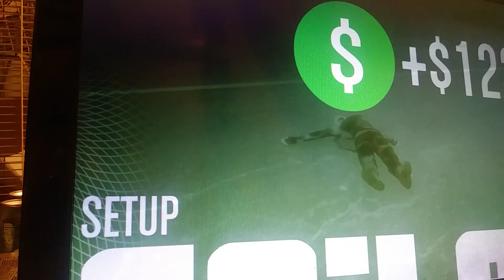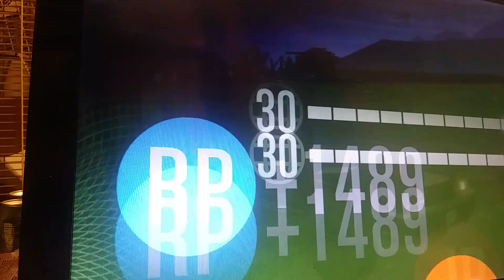Humane lab Heist GTA V online part 2